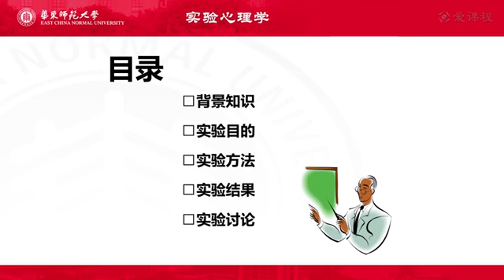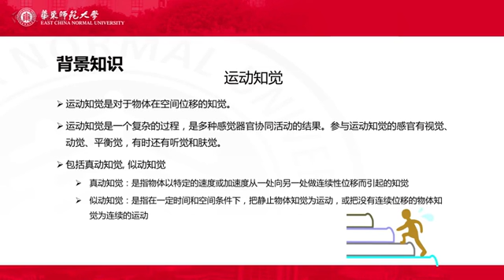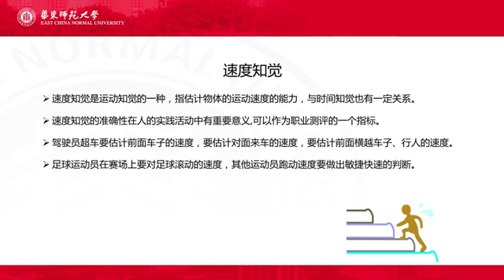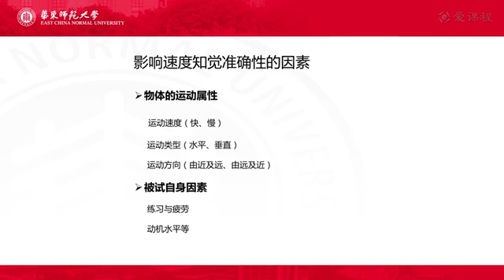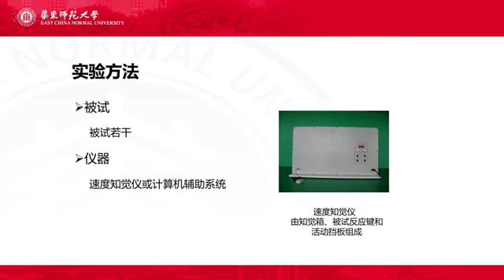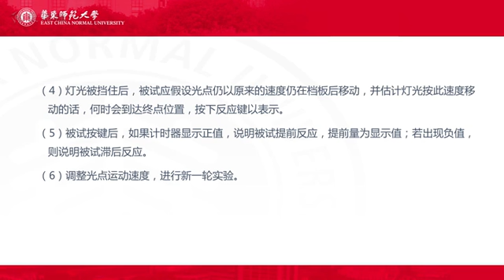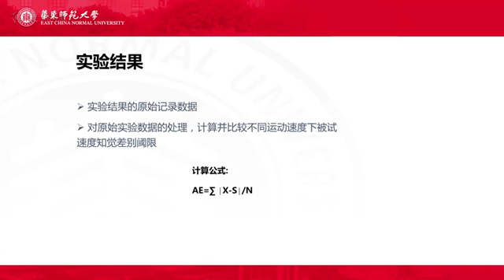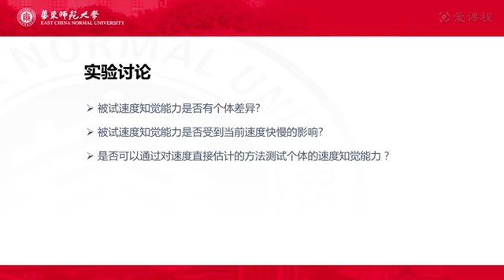43 第7章第6节 速度知觉实验（实验理论）